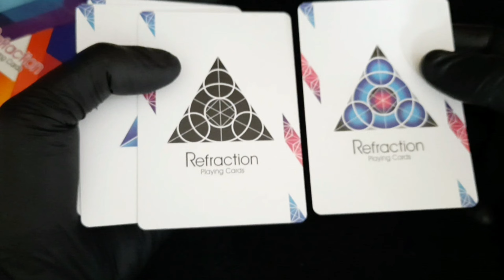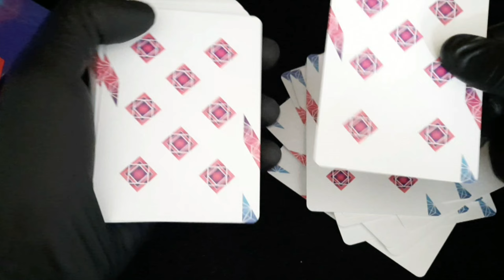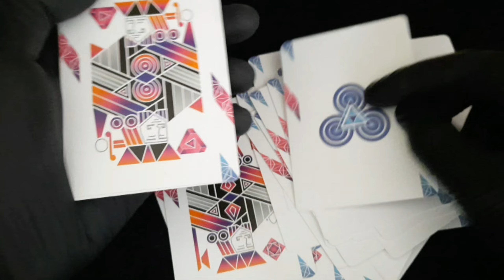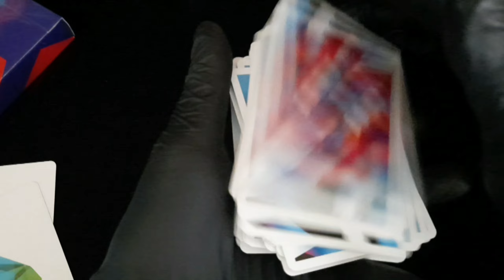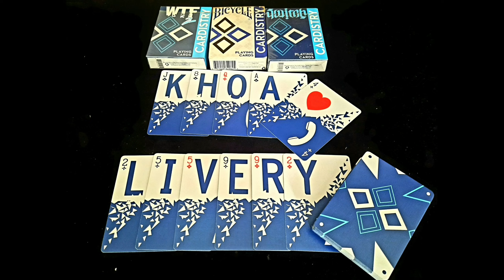Refraction playing cards - Bộ bài cực đẹp dành cho cardistry - review playing card /bài tây ảo thuật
☆Nếu bạn có đam mê với bộ môn ảo thuật thì hãy mau chóng nhấn đăng ký kênh và bật nút chuông thông báo để xem những video biểu diễn , hướng dẫn mới nhất của mình . Cảm ơn bạn rất nhiều ! ☆Nếu có thắc mắc hay nhận xét về các trò ảo thuật của mình hãy bình luận phía dưới để mọi người cùng thảo luận nhé ! Link fb